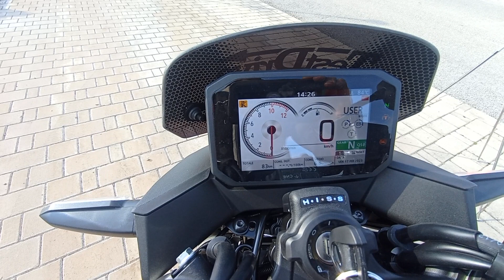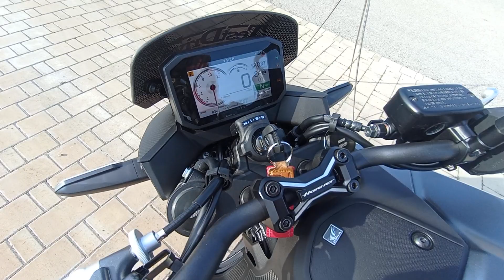Chiamiamola Hornet.... Honda Cb 750 Hornet,finalmente il Test Drive..